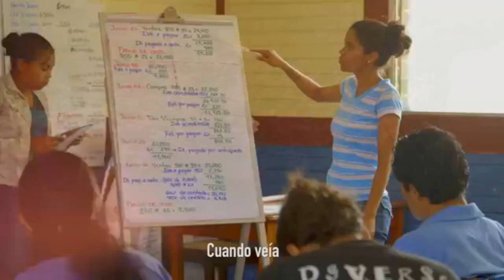Un Mundo Mejor - Video Oficial 35/19 35 Aniversario Revolución 19 de Julio. Nicaragua 2014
Extended Remix Video oficial "Un Mundo Mejor" canción del 35/19,  en el que se celebra y conmemora el 35 Aniversario del Triunfo de la Revolución Popular Sandinista. Video Oficial.

LETRA

Un Mundo Mejor

Todo el Mundo ya
siente tu sabor
Color
Se llena de Amor
Corazón Azul
Un Mundo Mejor

Yo quiero vivir
Un Mundo Mejor !

recorre tu piel
Amor
Se siente vivir
Vivir y cantar
Se siente vibrar...

Escucha lo que yo soñé
cuando veía
solo oscuridad...
Soñé este País
Yo quiero vivir...

Amanece ya
y aquí tod@s ven
despertar
Clamor popular
Que Viva la Paz !
Paz y Prosperidad
Fé y Comunidad
Una sola Unidad
Patria y Libertad
cuando veía
solo oscuridad...
Soñé este País
Yo quiero vivir...

Voy a levantar, la Felicidad
Amor
la Seguridad
Amor
Vida y Dignidad
Fé y Comunidad
para mejorar
para adelantar !

Un Mundo Mejor
es lo que queremos
Un Mundo Mejor
Amor, lo lograremos

(yo voy a vivir
un mundo mejor,
un mundo de amor)

FICHA TÉCNICA

Título: Un Mundo Mejor
Letra: Cra. Rosario Murillo
Arreglo Musical: Juan Carlos Ortega M.
Producción: Maurice F. Ortega M. , Juan Carlos Ortega M.

Voz: Carlos Emilio Caldera
Voz: Juan Montenegro
Voz: Alejandra Rodríguez
Teclado: Jaime Delgado
Bajo: Noel Portocarrero
Guitarra: Juan Carlos Ortega M.
Guitarra: Bruno Cortina
Batería: Bikentios Chávez
Metales: Francisco Javier Jiménez Solís, Manuel de Jesús Osorio, Kervin Javier Rodríguez

Ingeniero de grabación, Mezcla y Master: Bikentios Chávez
Producción y Post Producción en Estudios Revuelta Sonora, Managua. Junio 2014.

Nicaragua
Mexico
Guatemala
Honduras
Costa Rica
Panama
Cuba
Puerto Rico futura república
República Dominicana
Haiti
Trinidad y Tobago
Colombia
Venezuela
Guyana
Surinam

Paraguay
Uruguay
Ecuador
Bolivia
Chile
Peru
Brasil un dia lleno de amor 2015 Dayan Moralina